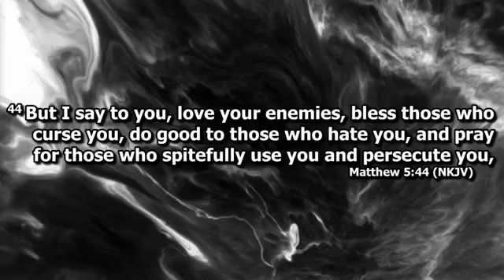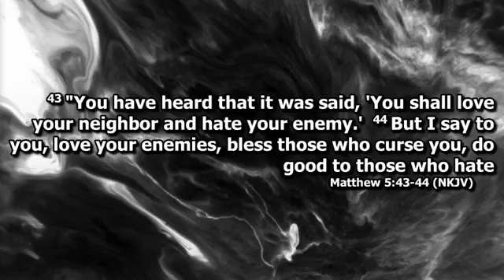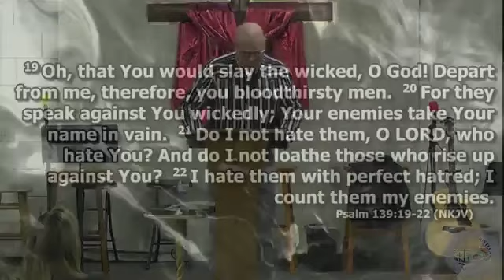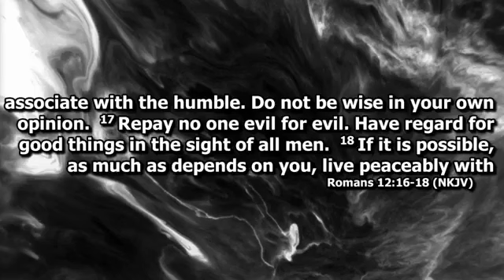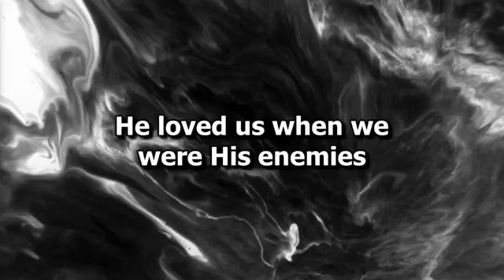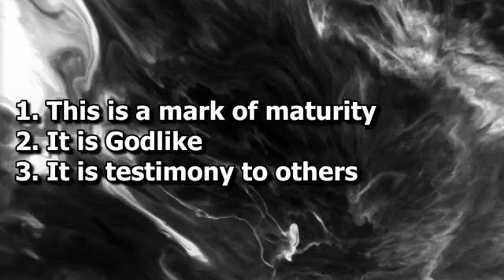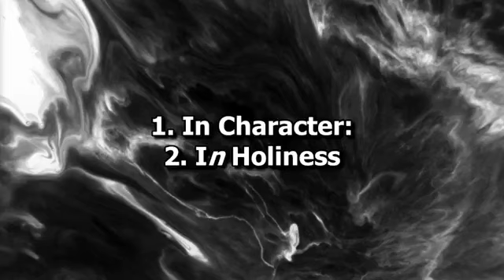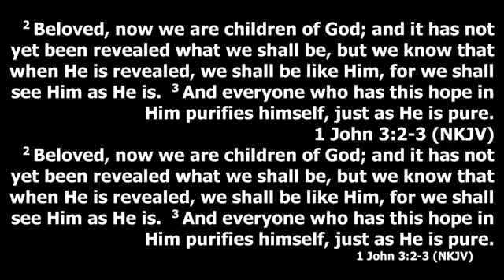Sunday Morning Service January 21, 2024 - To Love or Hate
Pastor Shane Wallis “To Love or Hate”. The video recordings of our messages are intended to be supplemental to your involvement in a local church. If you live in or around Myrtle Creek, Oregon, we welcome you to attend Harvest Christian Assembly as your church home.